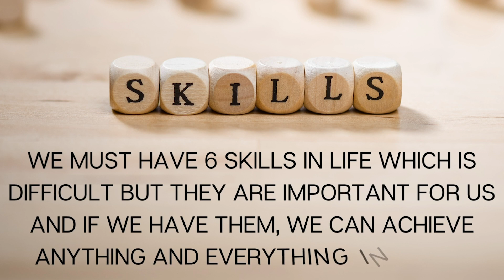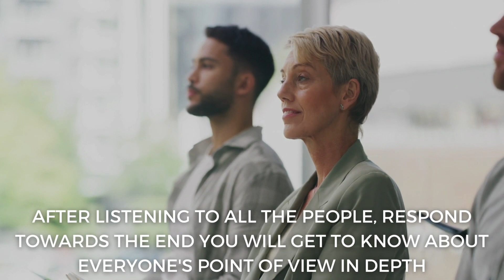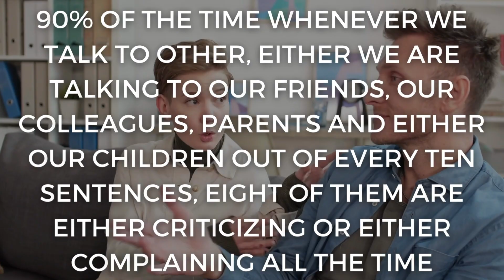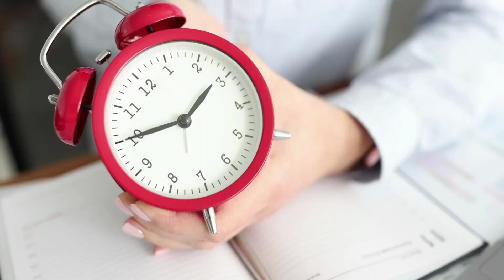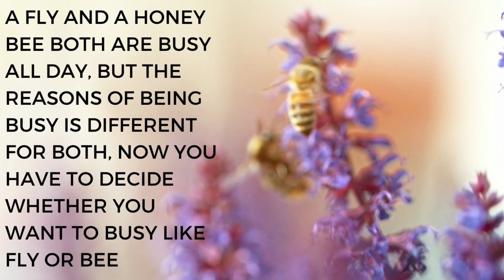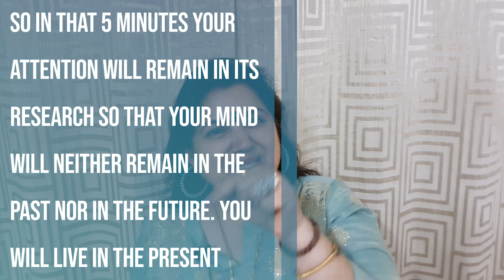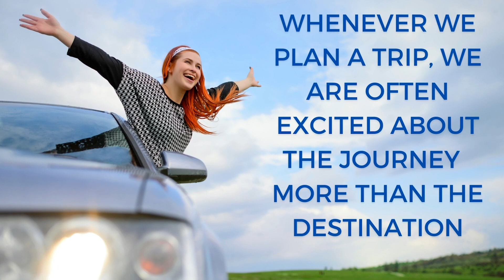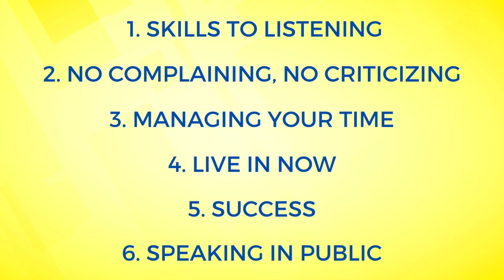6 Skills Hard to Learn But Pay you Forever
In this video by nittygrittywithdrneetikaushik we shall be sharing with you 6 skills that are quite hard to learn but once we get them in our system, they will pay us for ever. These skills are crucial for your success.

Human psychology is fascinating! We all know that we should be prepared for anything life throws our way, but in reality, we often feel miserably unequipped. Surely, there are times when you find yourself in situations that call for one of those life skills you wish you had learned before you needed it. The good things is, that you can always improve yourself!